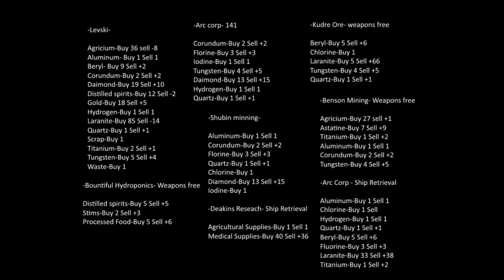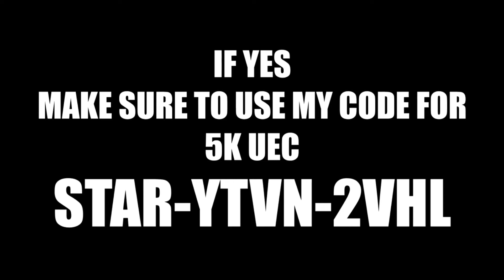Star Citizen #10 Trade Goods and Profits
Thanks to my org for helping on this and keeping it up to date

Thinking about getting the game? Add STAR-YTVN-2VHL to the referral slot to get 5k UEC on your account!